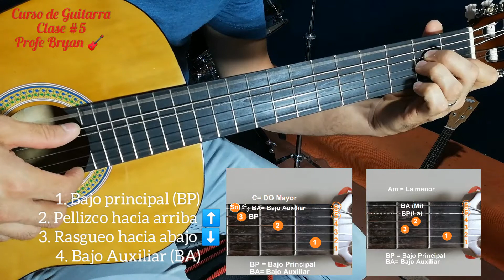Clase #5 Curso de Guitarra Acústica- Ejercicio Estiramiento de Dedos (Video 6)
Curso de Guitarra Acústica para Principiantes 🎸
Ejercicio Estiramiento de Dedos
(Video 📹 6)

Todos los derechos están reservados, 2021

C, 2021

Bryan Padilla Núñez
Facebook BryanPadNu
Instagram CourseBryanGuitar